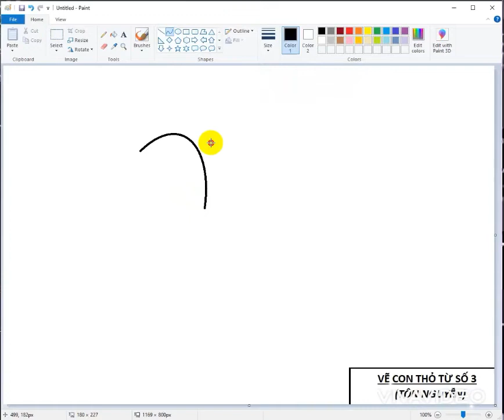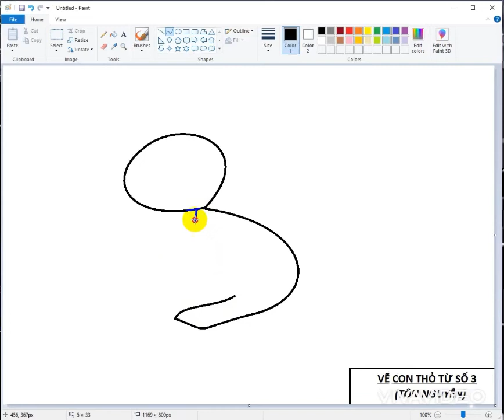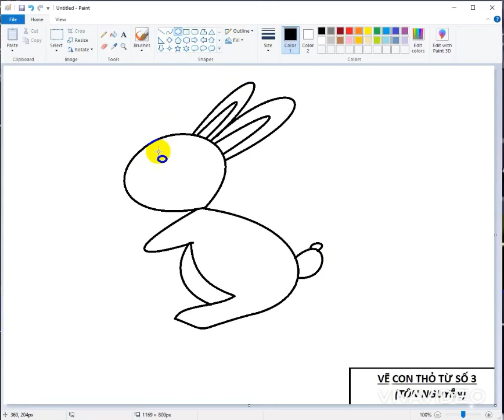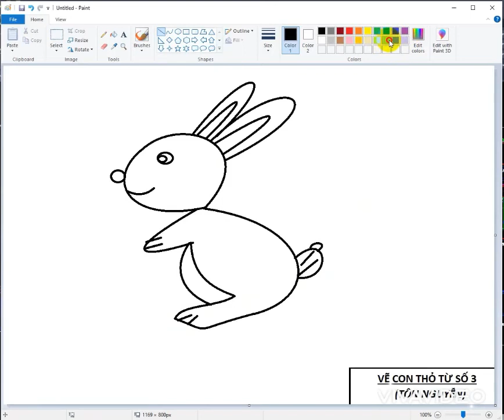Chơi mà học cùng Bé, vẽ con thỏ từ số 3 bằng Paint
- Để Bé tập sáng tạo vẽ con thỏ từ số đếm 3.
- Tập kỹ năng tô phối màu cho bức tranh.
- Tập kỹ năng dùng chuột, phím và phần mềm Paint.
- Từ video demo giúp Bé có kiến thức cơ bản và từ đó phát huy tiềm năng của Trẻ.